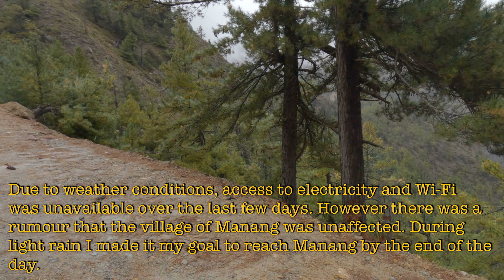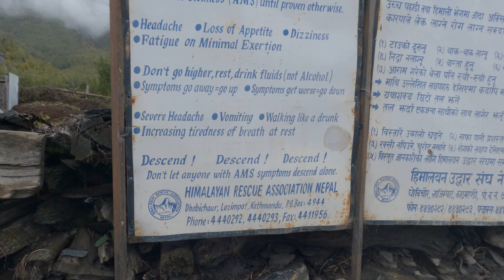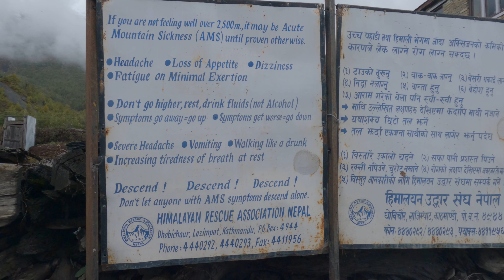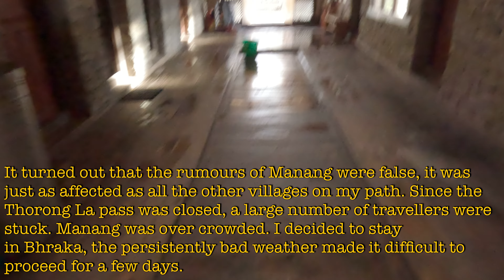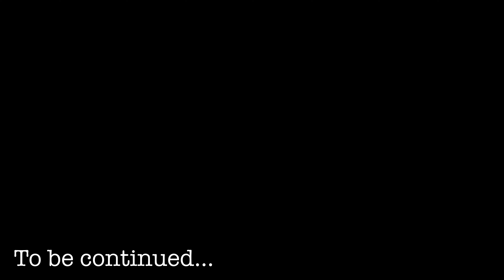Reaching Manang - Nepal (Part 4 of 6) 🇳🇵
After the nightmare inducing last few days I finally reached Manang and settled into a cozy town called Braga.